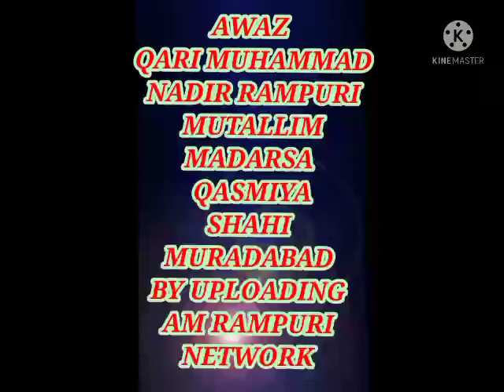qari Mohammed Nadir Rampuri mutallim Madarsa qasmiya Shahi Muradabad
Qari Mohammed Nadir Rampuri Madarsa Shahi Muradabad